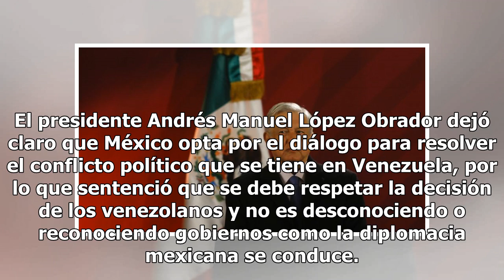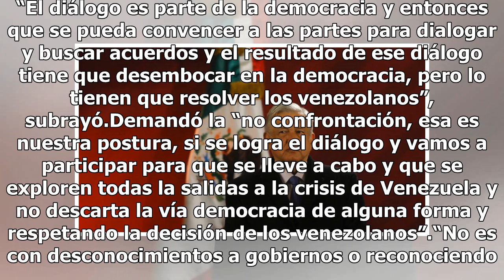AMLO reitera ante España su postura de diálogo sobre Venezuela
El presidente Andrés Manuel López Obrador dejó claro que México opta por el diálogo para resolver el conflicto político que se tiene en Venezuela, por lo que sentenció que se debe respetar la decisión de los venezolanos y no es desconociendo o reconociendo gobiernos como la diplomacia mexicana se co...